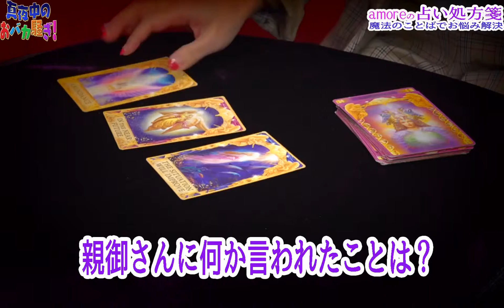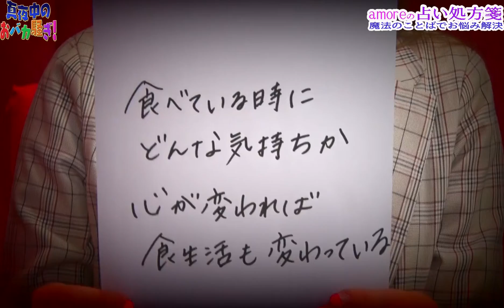真夜中のおバカ騒ぎ「amoreの占い処方箋」#312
2019/3/24放送

amore先生にお悩み相談！
amore先生が魔法のコトバでお悩み解決へと導きます。

★amore先生の所属する電話占いはこちら★